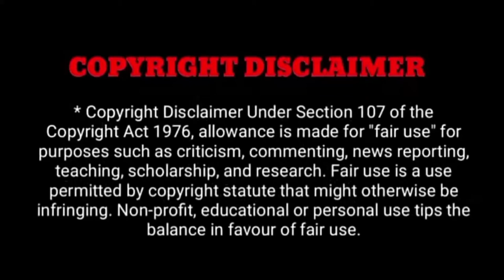கணவர் இறந்த தூக்கத்தில் மன நலம் பாதித்து காப்பகத்தில் இருந்து வரும் நடிகை கண்ணீர் விட்ட பிரபலங்கள்